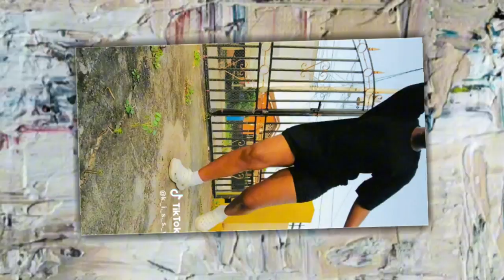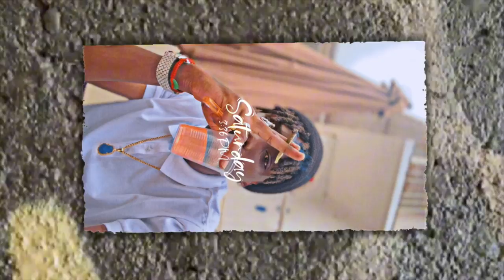KREMLIN - Rich Gyal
Support Kremlin Music